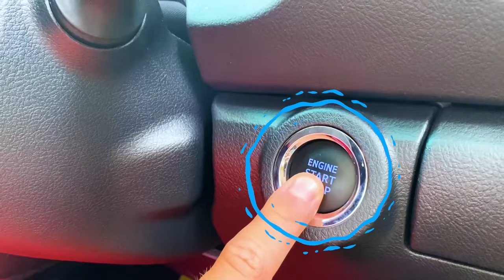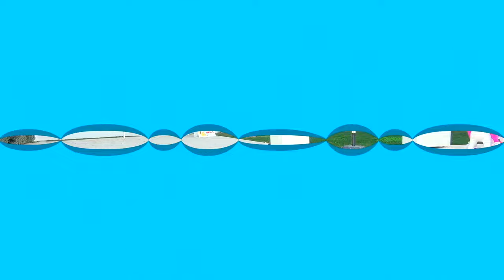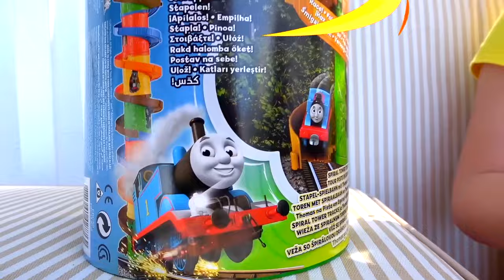Expedición con Alicia y Eva: la búsqueda de los secretos del misterioso huevo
¡El mundo de los niños está lleno de diversión y aventura! Alice disfruta jugando Con Peppa Pig mientras su hermana menor EVA se sumerge en la magia de un juego de tableta con Tom Cat. Incluso Batman aparece en este emocionante cuento, agregando giros agudos a los eventos. El gran oso de peluche se convierte en el fiel compañero de Alice, y papá sorprende a sus hijas con transformaciones en varios héroes, incluidos Aladdin y el amigable Conejito. Tres cerditos divertidos y otros personajes increíbles crean una atmósfera única de diversión y magia en este fascinante mundo de juegos y fantasías para niños.